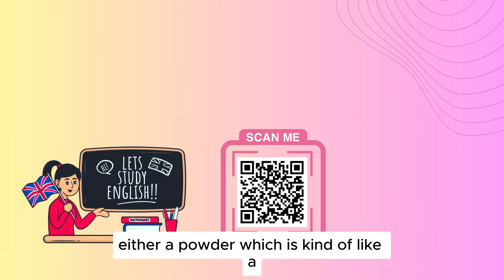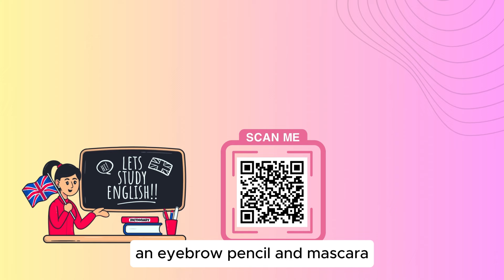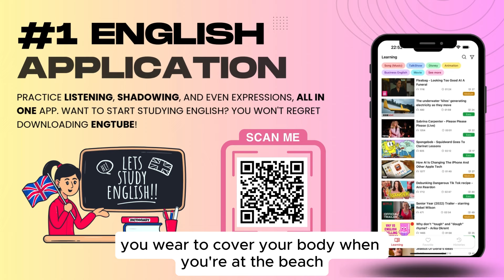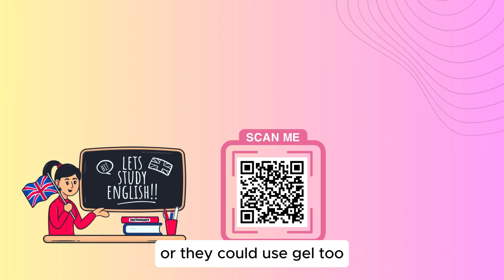Learning English With Podcast Conversation Ep 251 | English Podcast and Chill | Elementary Podcast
Join Marco and Catherine in Podcast 251: Buying Makeup, where they introduce essential English vocabulary and phrases for shopping for cosmetics. Whether you’re choosing foundation, lipstick, or skincare products, this episode of Learning English with Podcast helps beginners navigate beauty-related conversations with ease.

In this practical and engaging episode, Marco and Catherine guide you through common phrases for asking about products, discussing preferences, and making purchases at a makeup store. Relax with English Podcast and Chill as they simplify the language you need to confidently shop for beauty items.

This elementary podcast episode is perfect for expanding your vocabulary and improving your English in real-life shopping situations. Tune in to Learning English with Podcast and add some flair to your language skills!

Make Learning English With Podcast your go-to for unique topics, like Buying Makeup, that make language learning fun and interesting. Tune in, relax, and chill with English podcasts as you build your English skills with every episode!

Learning English With Podcast Conversation Episode 251
English Podcast and Chill
Buying Makeup | Elementary Podcast

Thank you for being a part of Learning English with Podcast Conversation! Let's continue this adventure together!

▶ Leave a comment: What new words did you learn today?

☞ Please feel free to drop your questions in the comments below, and we'll address them in upcoming episodes of Learning English with Podcast Conversation.